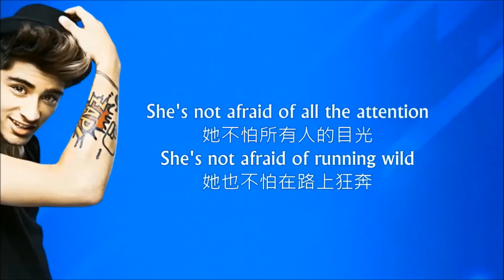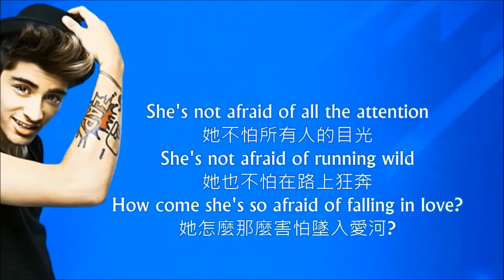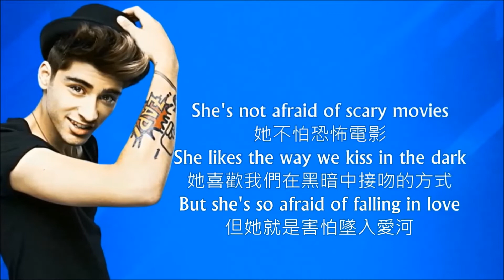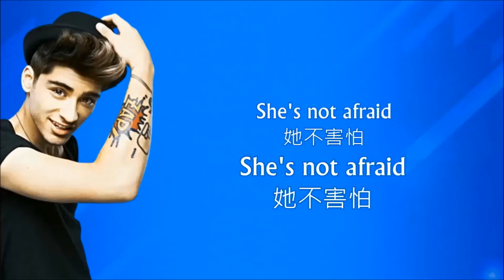【中英】One Direction_She's Not Afraid [動態歌詞]